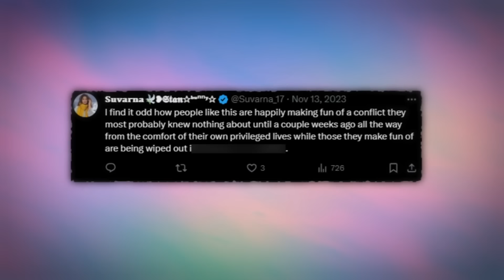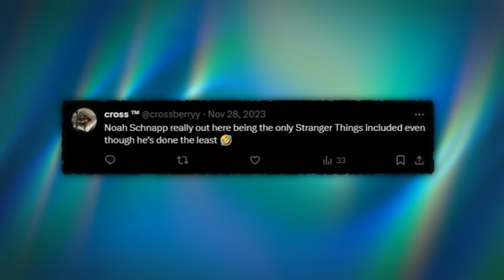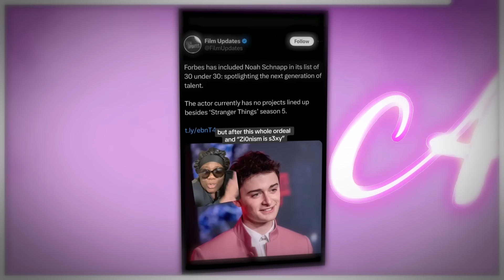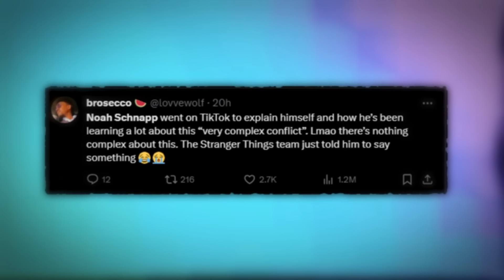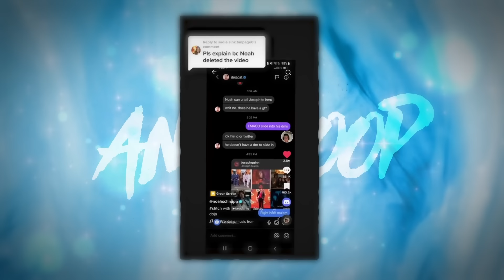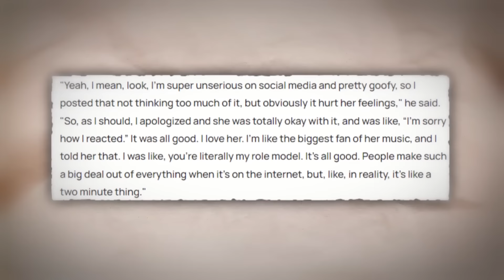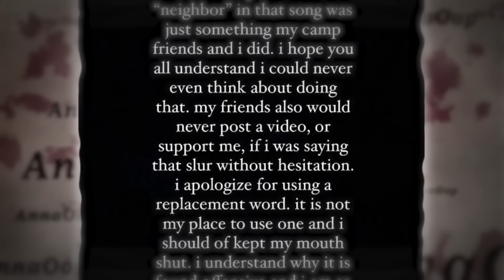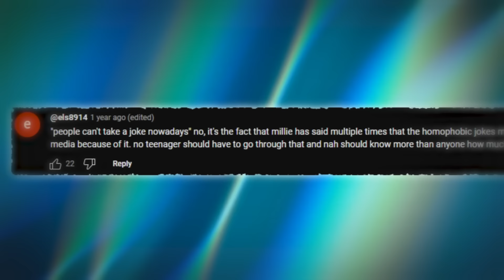Noah Schnapp Is Offically CANCELLED For Being A ZIONIST?! (too far)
Noah Schnapp is getting cancelled AGAIN and this time people are more pissed than ever before. From fans calling for him to get fired from stranger things to even Milly Bobby Brown allegedly calling him out. Noah Schnapp just seems to be getting more and more disliked and people are now even saying that he is officially done. So let’s get into his latest controversy.